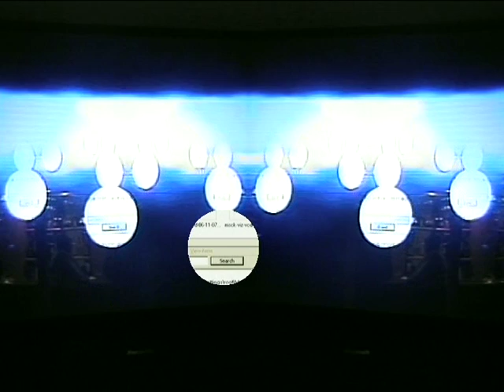visz test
video projector on apartment wall, numark avm 01 video mixer.